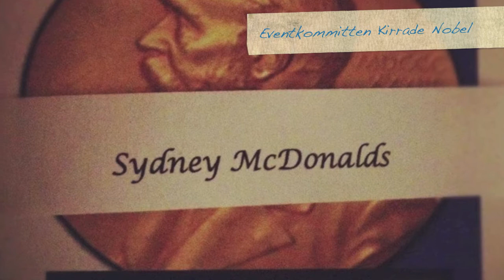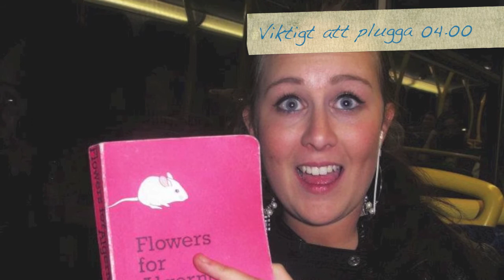Mitt första år i London